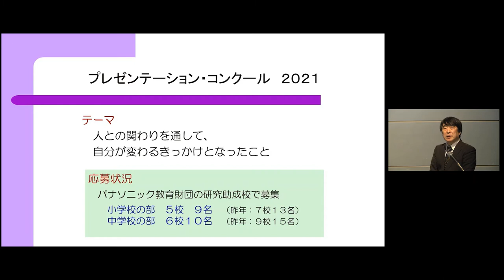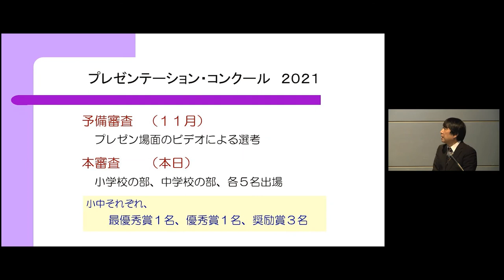パナソニック教育財団 プレゼンテーションコンクール最終選考会・表彰式 市川審査委員長のお話 2021年12月11日（土）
パナソニック教育財団　プレゼンテーションコンクール2021
2021年12月11日（土）
最終選考会・表彰式での、審査委員長の市川先生のお話です。
プレゼンテーションコンクールの目指していることや、評価のポイントなどについてのお話です。